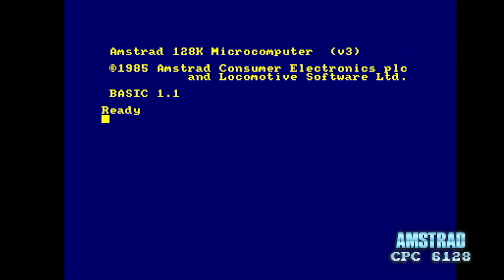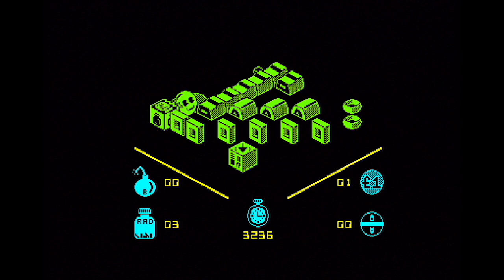ChinnyVision - Ep 243 - 5 Games That Scarred My Childhood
The disappointment of games that promised much and delivered little. Here are five games from my EARLY CPC gaming experienced that left me crushed with disappointment and questioning my own gaming ability. Turns out it wasn't me, all the games were rubbish! Featuring Bridge It, Molecule Man, Atom Smasher, Kokotoni Wilf and City Slicker.